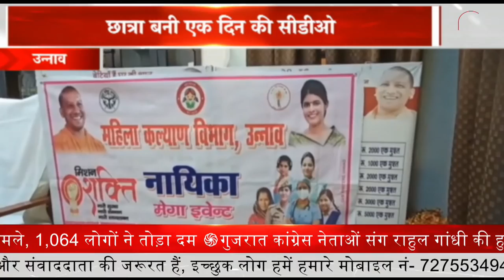एक दिन के लिए विकास भवन विभाग में बेटियों के हाथ || Prime Tv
नगर के सरस्वती विद्या मंदिर में 12वी में पढ़ने वाली छात्राओं ने सीडीओ पद की कुर्सी सम्भाली तो एक शिकायतकर्ता ने खड़ंजे की शिकायत लेकर आई_ जहां अधिकारियों को त्वरित कार्रवाई के लिए निर्देशित किया_ छाताओ ने बताया कुर्सी पर बैठते ही गर्व उन्हें महसूस होता है एक दिन के लिए सीडीओ बनी अंशी ने बताया कि आईएएस पद बहुत गौरान्वित होता है |